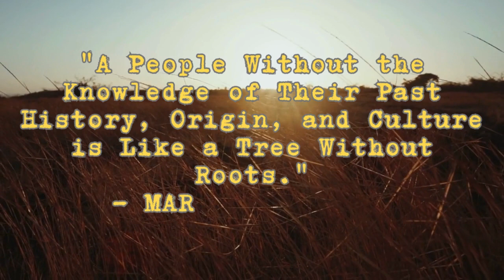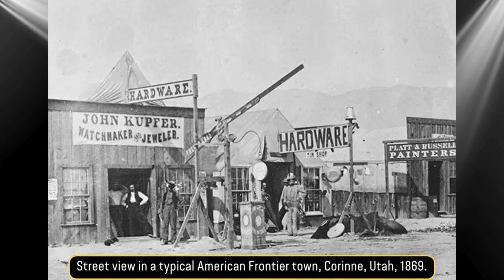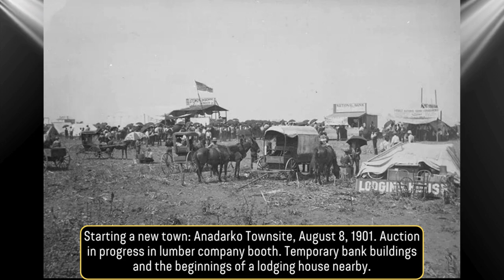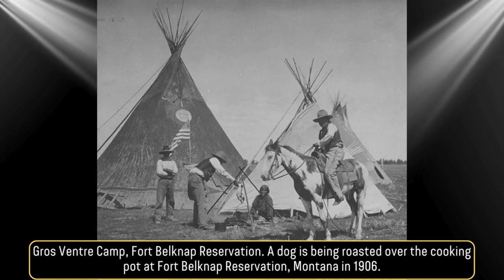40 Most Powerful Old Historical Photos of the Real Wild West 🌵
We are virtual time travelers inviting you to explore the extraordinary stories of the past through historical images that reveal the secrets of the world.

On our channel, we will take you on an exciting journey through different eras, from world-shaking wars to inspiring moments that have shaped the course of humanity. We will review iconic photos that narrate the stories that once unfolded and will always remain an indelible part of history.

But that's not all; we will also delve into the historical context behind each image, unveil fascinating facts, and tell the stories behind the camera lens. We want to ensure that each of our videos not only entertains but also provides deep insights into a particular time period.

We hope you'll find a profound and inspirational experience in each of our videos.